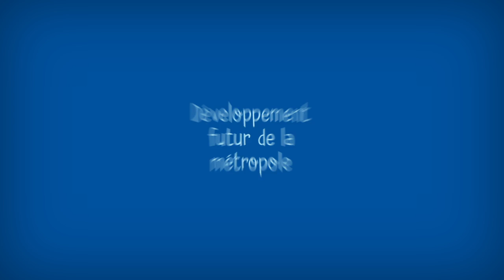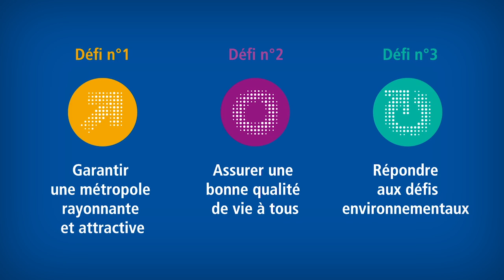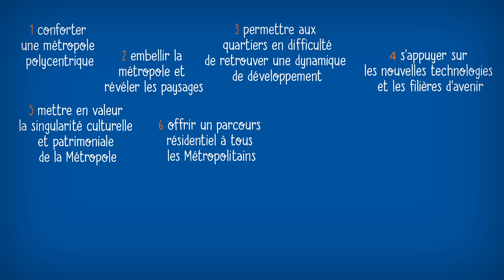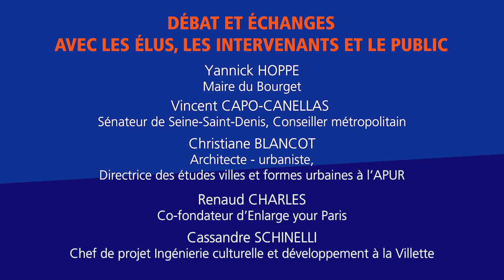[SCoT] Le grand pari de la culture et du patrimoine - 29 juin 2019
Une réunion publique organisée au Bourget dans le cadre de la concertation inédite autour du Schéma de Cohérence Territoriale (SCoT) métropolitain.